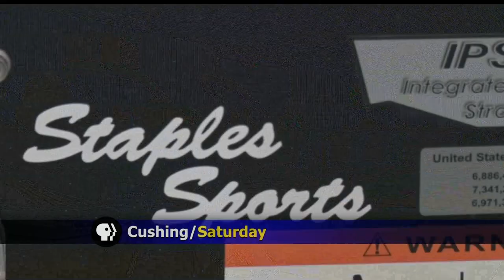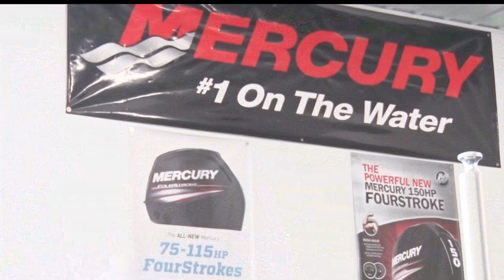Northwoods Adventure: Staples Sports Boat Show